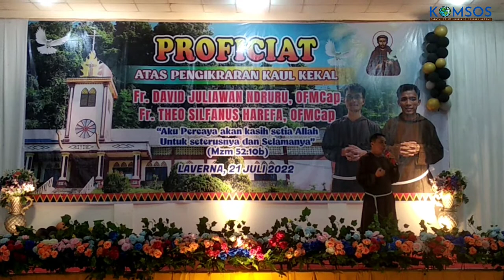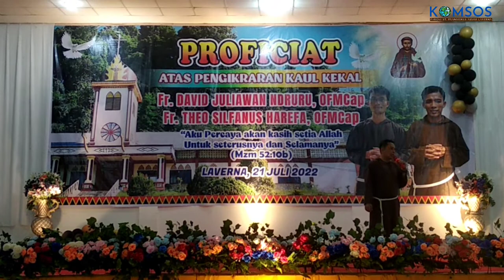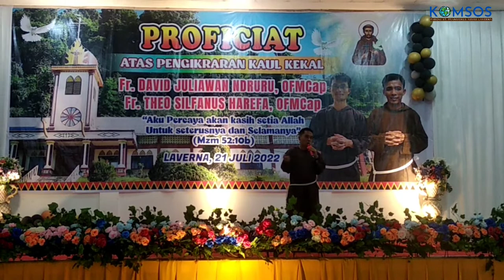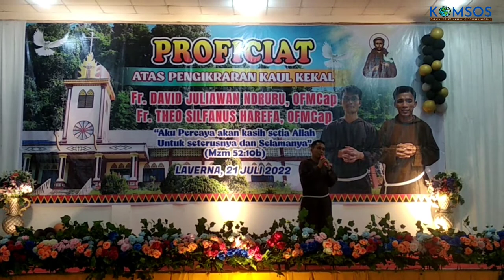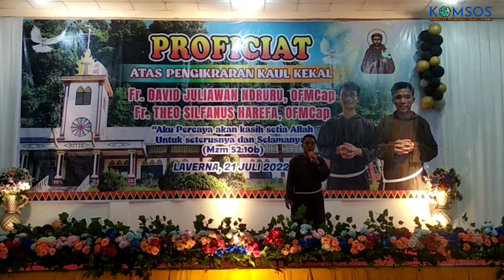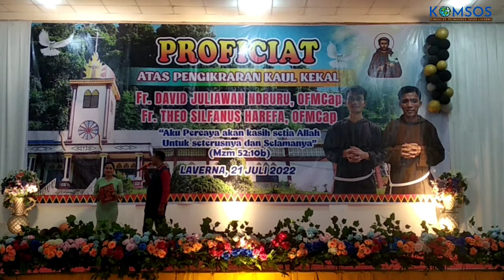Acara Ramah Tamah Pesta Kaul Fr. David Juliawan Ndruru OFMCap & Fr. Theo Silfanus Harefa OFMCap